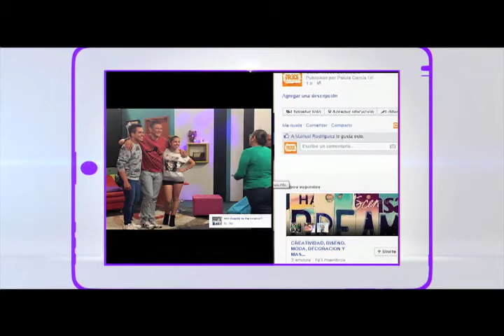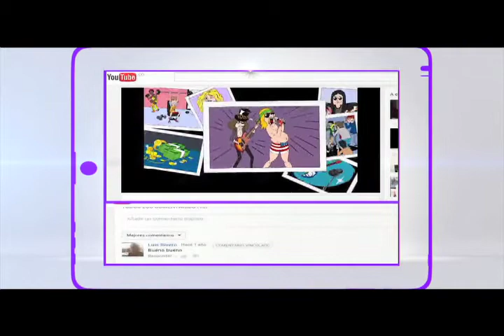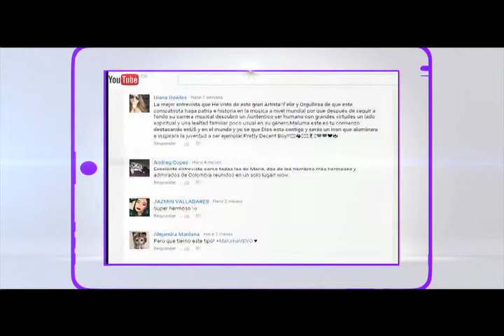El Top 3 de YO SOY TR3CE nos lo presento Diego Sáenz de CatFish Colombia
Les dejamos ver los comentarios que ustedes nos dejan por medio de nuestras redes sociales, principalmente en Facebook y YouTube, también podrán ver como Johana Malagón del área d comunicaciones le da respuesta a un televidente que nos dejos su PQR